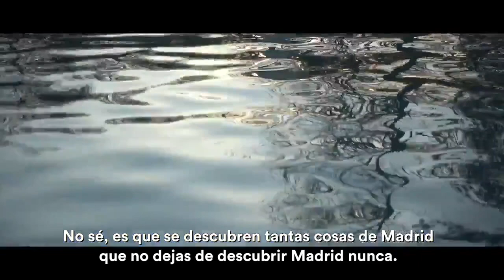El Madrid de Begoña Villacís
Madrid, 27/02/19.
Begoña Villacís cuenta su visión más personal de Madrid.